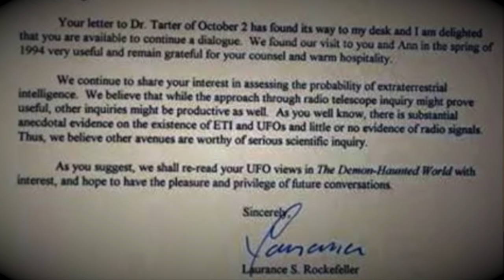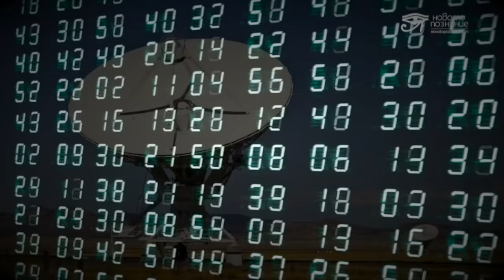Политическите кланове и извънземните/Political clans and The Aliens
Британски уважавани медии съобщиха, че Барак Обама преди да напусне Белия дом ще разсекрети данни за наличието на извънземни цивилизации. Обама е под натиск благодарение на основния кандидат на Демократическата партия за президент на страната Хилари Клинтън, която обеща, че ще разсекрети събраната от САЩ информация за извънземни при избирането и за президент.  Професор Филипов в ексклузивно интервю с анализ по темата.

Превод: Кристина Цабала